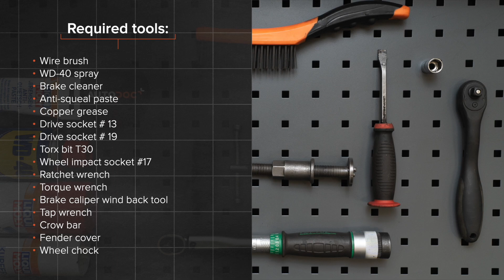Hvordan udskiftes bremseklosser foran til OPEL CORSA D [UNDERVISNINGSLEKTIONER AUTODOC]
Hvordan udskiftes bremseklosser foran til OPEL CORSA D 4 (L08, L68) 1.3 Hatchback 2006–2014 [UNDERVISNINGSLEKTIONER AUTODOC]

Bremseklosser på OPEL Adam (M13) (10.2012–...) / OPEL Corsa D Van (S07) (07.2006–08.2014) / OPEL Corsa E Hatchback (X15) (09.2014–...) / OPEL Corsa E Van (X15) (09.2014–...) / VAUXHALL Corsa Mk3 (D) Hatchback (S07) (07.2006–08.2014) biler bør udskiftes, som regel ifølge en og samme procedure. Imidlertid kan der være mindre forskelle iht.specifikke funktioner af køretøjets design.

Alle videoer og pdf undervisninger på BMW 1 reservedels udskiftning: hent og se hos AUTODOC CLUB

0:00 — OPEL CORSA D – bremseklodser: trin-for-trin udskiftnings læring.
0:32 — Løsen hjulboltene.
2:06 — Fjern bremsekaliberen.
2:15 — Fjern bremseklodserne.
3:36 — Installer de nye bremseklodser.
4:23 — Rengør bremseskivens overflade.
4:41 — Skru hjulboltene til.